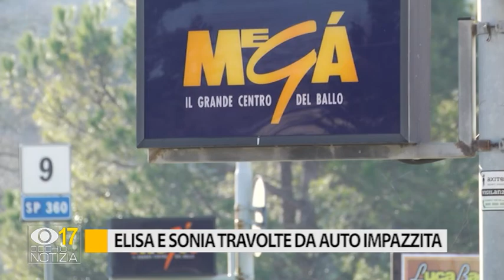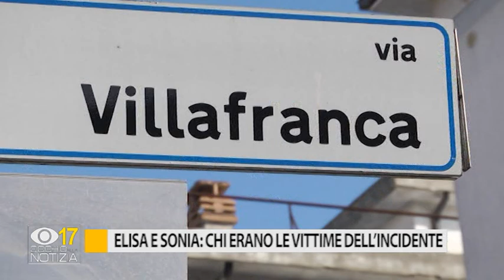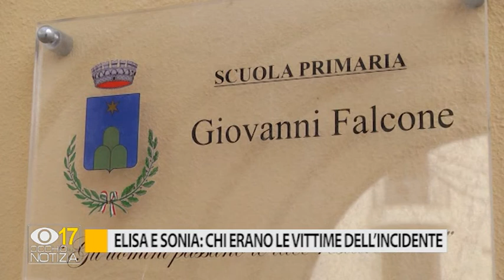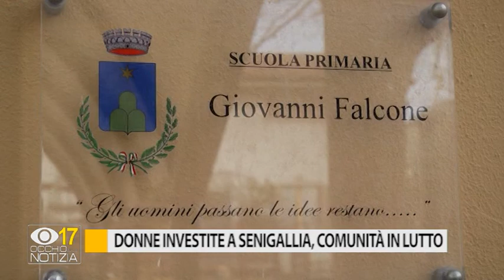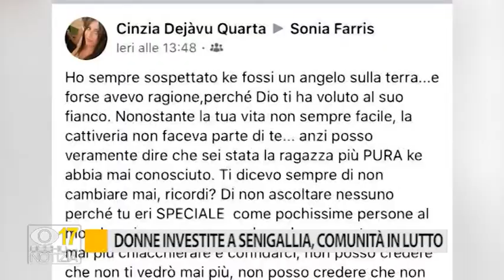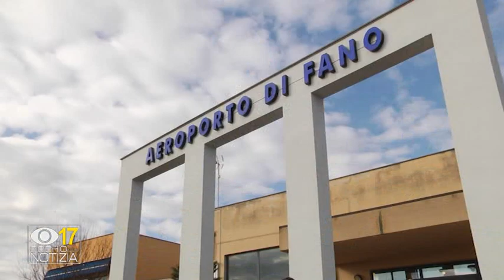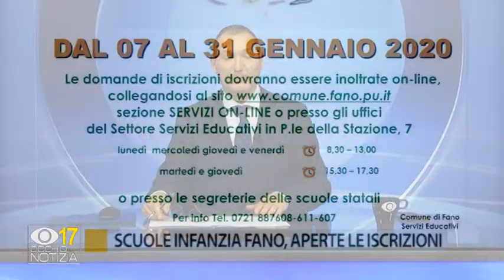Occhio alla Notizia 7 gennaio 2020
Edizione di Occhio alla Notizia del 7 gennaio 2020